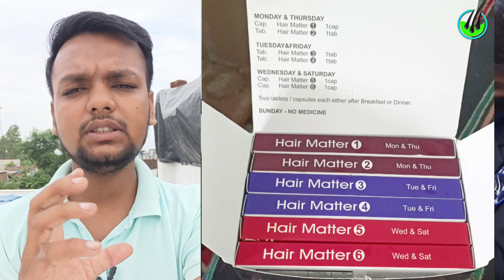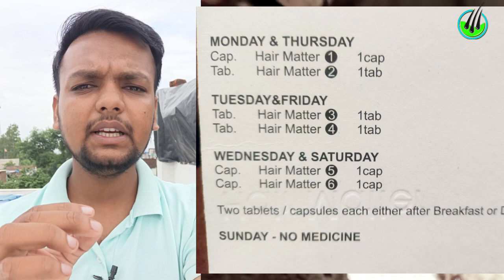HAIR MATTER MEDICINE || 9074099148 || Hair Transplant Journey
Hair free Hair grow Clinic Bhopal
ADD.- D-2 Vidhya Vihar .Near Shiva Girls Hostal ,Infront of B.U. Hosangabad Road, Bhopal (M.P.)
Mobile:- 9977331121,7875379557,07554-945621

ट्रांसप्लांट के बाद, शुरू के 10 दिन के लगातार वीडियो देखने के लिए इस लिंक पर क्लिक करे

Hair Transplant के बाद हर माह का result देखने के लिए इस लिंक पर क्लिक करें

ट्रांसप्लांट के बाद कौन कौन सी medicine लेनी होती है देखने के लिए इस लिंक पर क्लिक करे

Baal kaise ugaaye
balo ki dabai
baal jhadna
baal mote kaise kare
how to stop hair fall
ganjapan kaise theek kare
stop hairfall
baal jhadne se kaise roke
balo ki dabai
female hair loss treatment review
best hair loss treatment for men
best medicine for hair fall and regrowth
home remedies for hair growth
गंजापन
6Months result
borncreator
what is the hair transplant